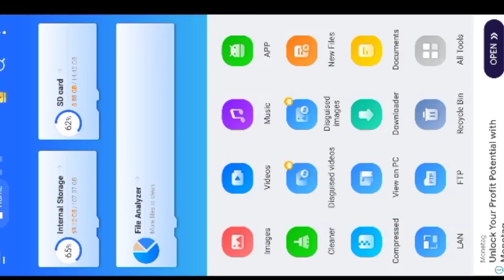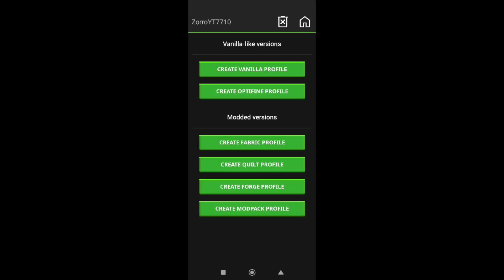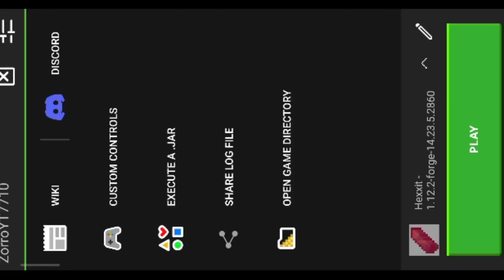🔥Pojavlauncher tutorial of Install Modpack | No Lag&Glitch In PojavLauncher New Update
Rs File Manager On Play Store
PojavLauncher On Play Store

app - search on play store - "RS File Manager"

Ignore the Keyword
just for SEO

RL craft in mobile, RLcraft mod for Android, rlcraft mod for minecraft pocket edition, pojav Launcher, rlcraft in Pojav Launcher, pojav Launcher RLcraft update, rlcraft no hearts problem
RLCRAFT FOR POJAV LAUNCHER IN MINECRAFT JAVA - how to download RLCRAFT (PLAY RLCRAFT ON ANDROID), RLCRAFT on pojav launcher, pojav launcher, pojav launcher v3, pojav launcher V2, RL craft, RL craft in pojav launcher